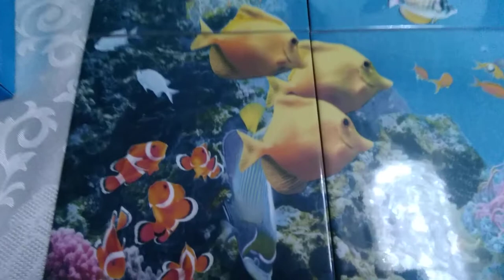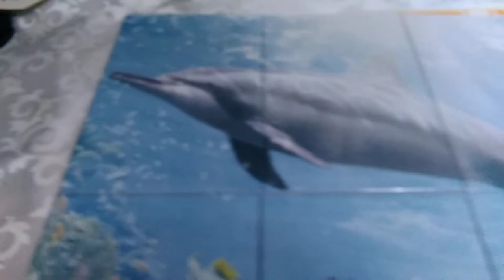Mural Marino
Delfines y peces diversos en arrecife de Coral.